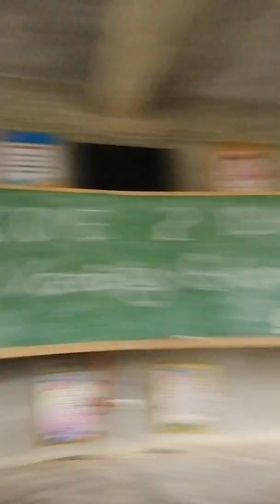Crush ko nagtugtug sa kanila 🤗